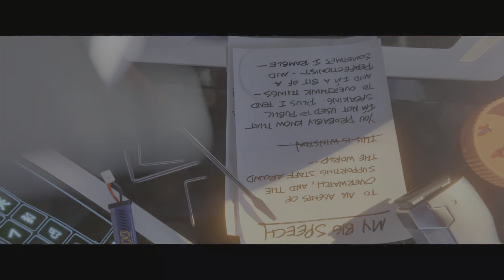OverWatch 2- Intro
My first OverWatch Game
Let the games Begin 😈👊🏼